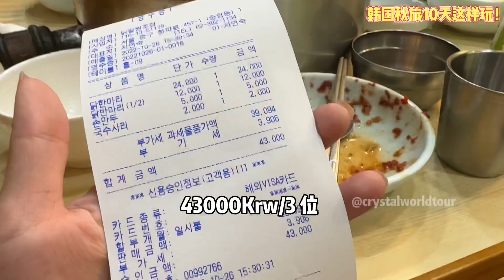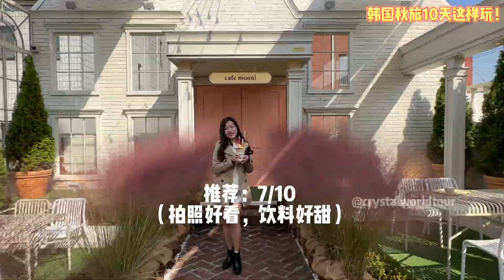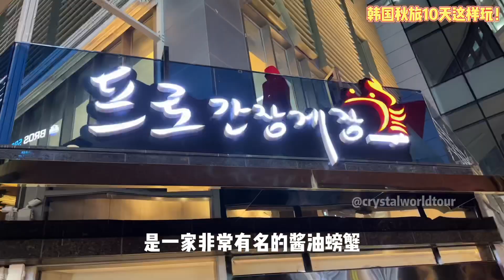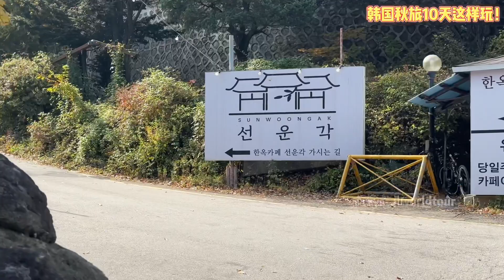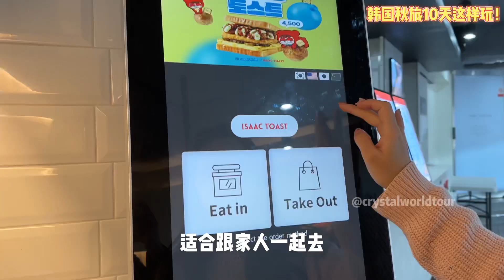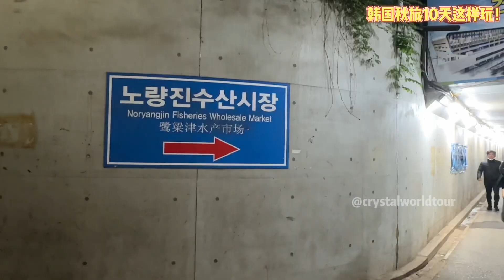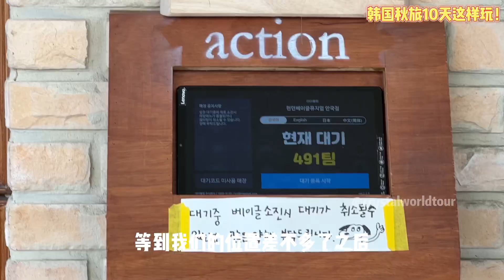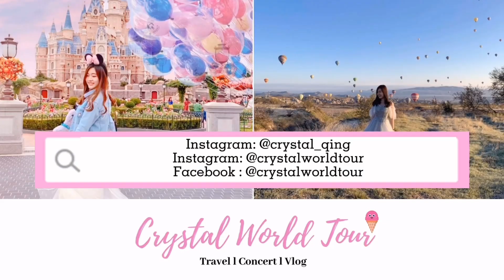【韩国】Korea Vlog 首尔美食地图 l隐藏版美食 l 酱油螃蟹 l 海鲜市场吃帝皇蟹 l Cafe mooni l London Bagel l 秋天首尔赏枫 l Korea Vlog EP4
首尔必吃美食地图

1.元组一只鸡 닭칼원조집
서울 중구 청파로 457-1

2.Kim il do bbq 사람사는 고깃집 김일도 삼성코엑스점

3.Egg Drop 滑蛋吐司早餐 （很多分店）
弘大站

7.여기가 거기 닭볶음탕 这里是那里辣炒鸡汤

8.Isaac Toast 吐司早餐 (很多分店，弘大有座位）

13.우리닭갈비 我们辣炒鸡排  弘大站
Uri Dakgalbi

14.孔陵一只鸡 공릉닭한마리 新村站
Gongreung one chicken

韩国旅游Vlog 2022 合集
Ep1 2023 首尔必吃必逛必住 l 入境前准备 l Air Asia Flat Bed 开箱 l 如何搭机场列车到市区
Ep 5 首尔最终章！首尔最新创意百货 The Hyundai Seoul l 韩国行程分享

🌸也可以在这里找到我🌸